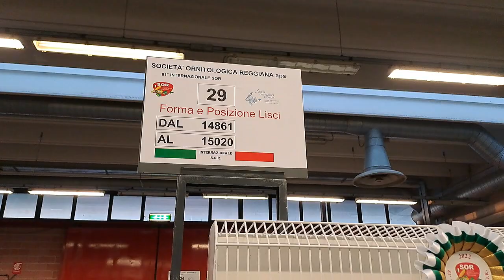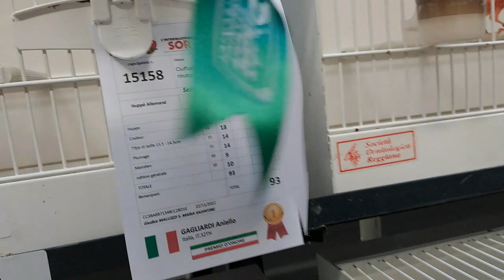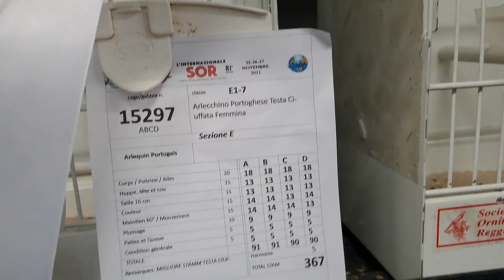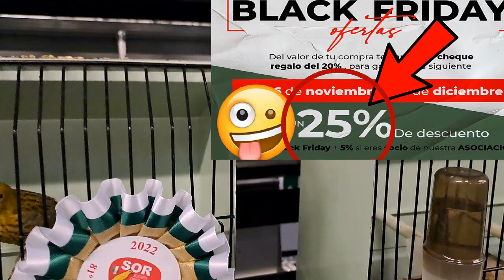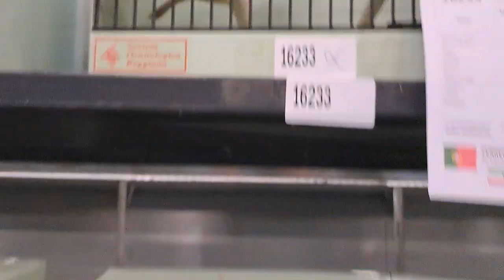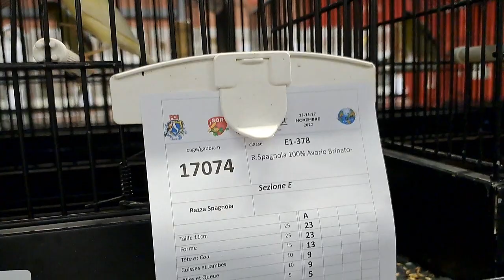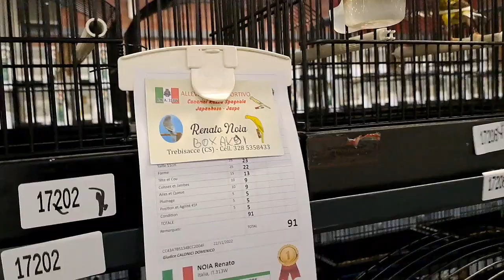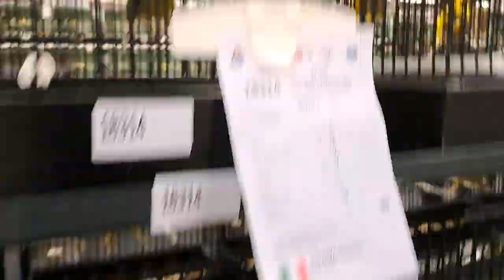LO MEJOR SOR ITALIA POSTURA LISA 2022